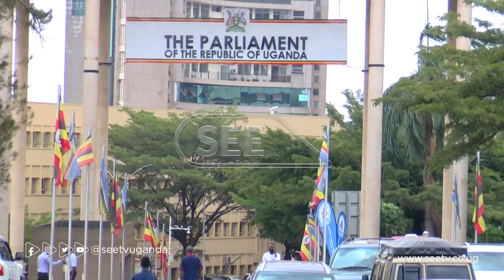Ababaka abawabula gavumenti bakukulumidde supiika ku nsonga za ROKO Construction LTD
Ababaka ba palamenti abali ku ludda oluwabula gavumenti batiisizatiisiza okuddukira mu Kkooti singa abakulu mu palamenti tebakiriza kiteeso ku byasalibwawo okudduukirira Kkampuni ya Roko Construction Ltd.
Kkampuni eno yali eyagala obuwumbi 207, okusobola okuva mu ddubi ly’ebyenfuna wabula engeri eno eno gyeyakwatibwamu yeyewunyisizza ababaka.
Ababaka bano nga bakulembedwamu Nnampala wabwe w’oludda oluwabula, John Baptist Nambeshe, bagamba nti ekiteso ky’okuwa Kkampuni eno ensimbi kyayisibwa mu bukyamu era nga bagala kiyimirizibwe.